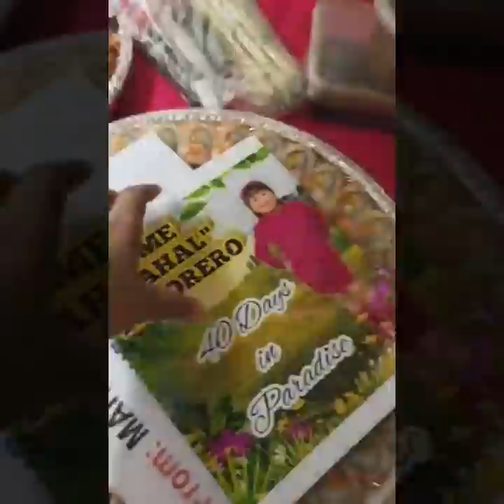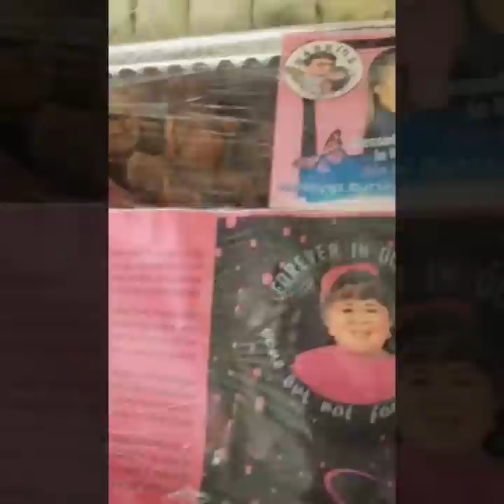LIVE▪️ 40 DAYS NI MAHAL TESORERO | MGA KAGANAPAN PANALANGIN PARA KAY MAHAL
LIVE: 40 DAYS NI MAHAL TESORERO | MGA KAGANAPAN